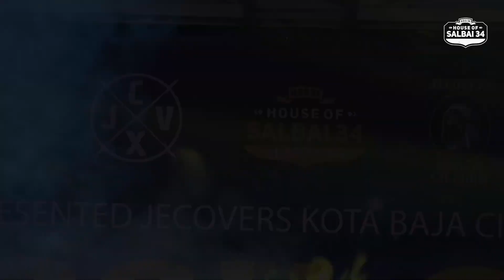LETTER LIVE FULL HD -ALL PERFOMANCE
ROCK 90s terselenggara atas inisiasi komunitas JECOVERS KOTA BAJA CILEGON fansbase dari band rock indonesia JECOVOX yang di punggawai ROY JECONIAH eks Boomerang.

JECOVERS KOTA BAJA CILEGON ingin meninisiasi serta menjadikan acara ini sebagai momen PERESMIAN JECOVERS KOTA BAJA CILEGON, gathering,  merefleksi diri, sekaligus memperkuat silaturahmi antar kelompok yang dilakukan secara simultan dengan menggelar showcase koalisi seni antar musisi dan pecinta seni.

*SALAM PEMBERANI*

-HOUSE OF SALBAI 34 VENUE-
Jl.Saleh Baimin No.34 Cimuncang Kota Serang - Banten